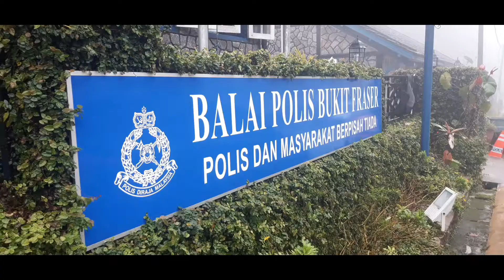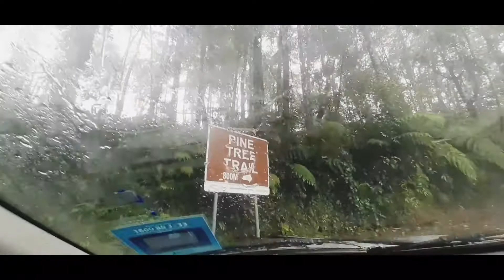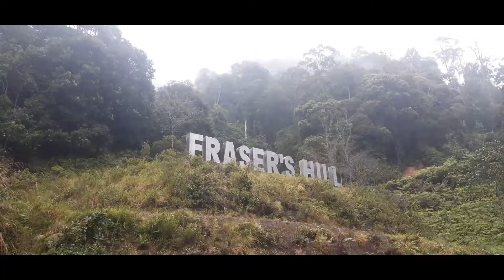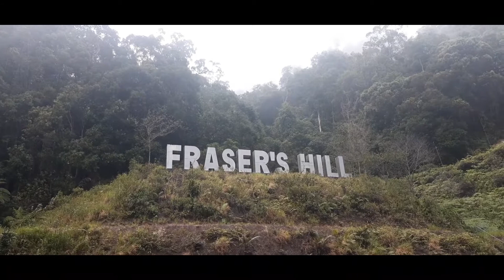VLOG: BUKIT FRASER 2021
awal tahun 2021 musim hujan yg masih belum reda...pantai timur adalah kawasan dilanda banjir besar... semoga Allah lindungi mangsa2 banjir... aku pergi fraser hill pon dlm waktu hujan renyai tapi Alhamdulillah... selamat.. walau sepanjang jalan menuju ke bukit ada tanah runtuh dimana2... Alhamdulillah selamat pergi dan balik...

untuk sebarang urusan perniagaan dan Brand Han's sila whatsapp untuk katalog dan juga pertanyaan